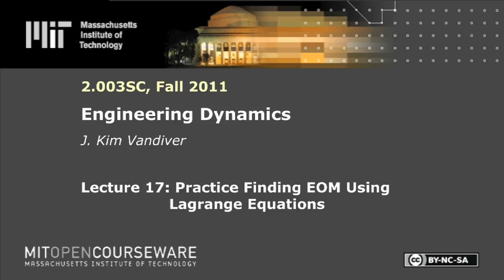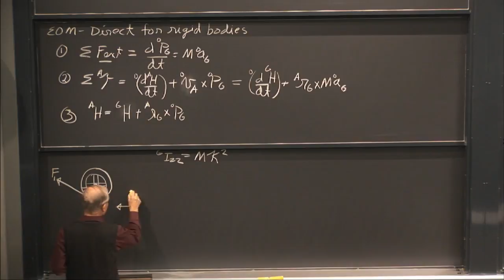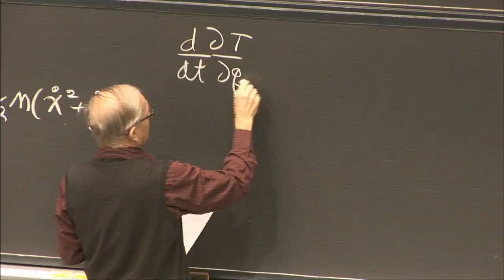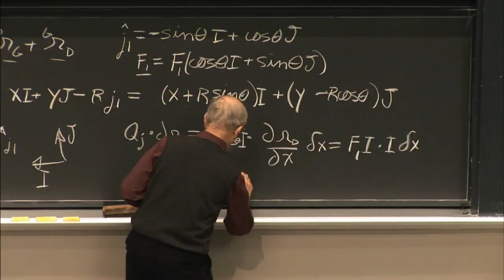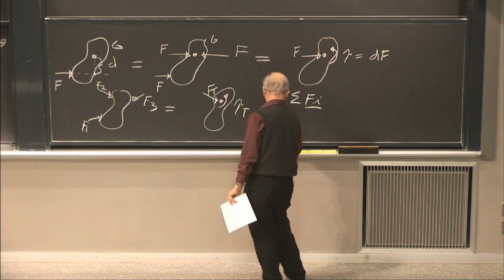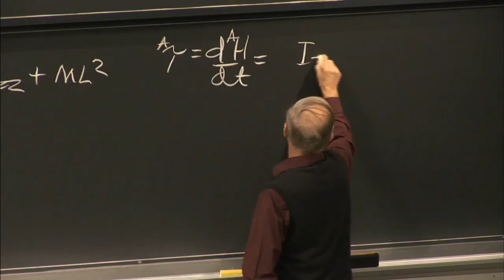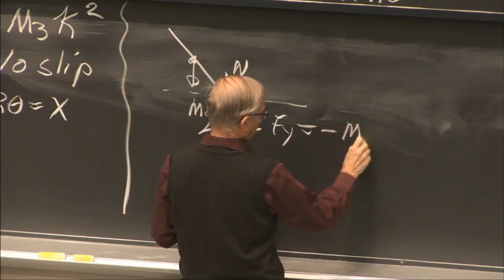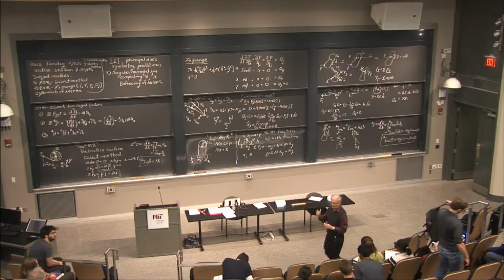17. Practice Finding EOM Using Lagrange Equations